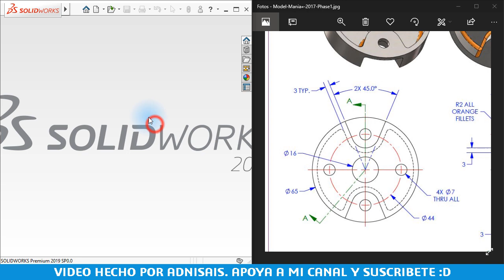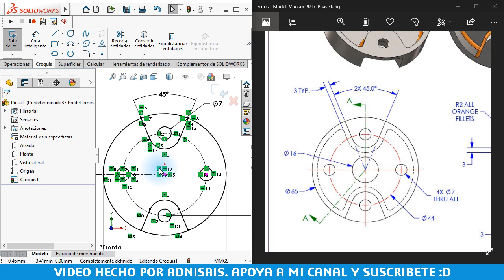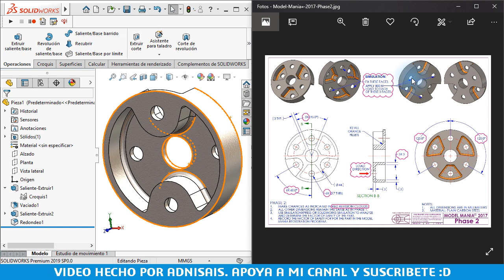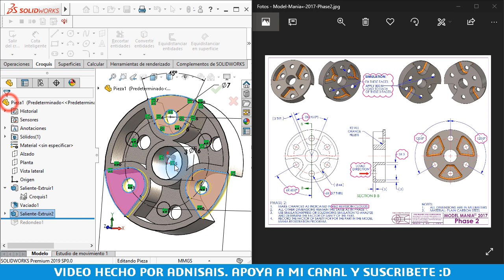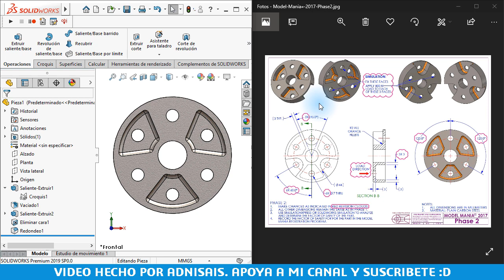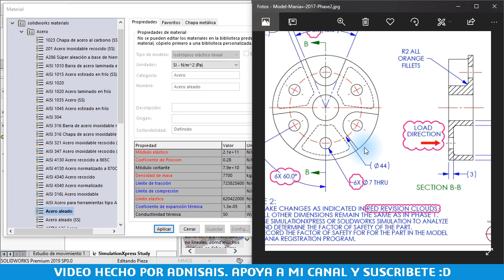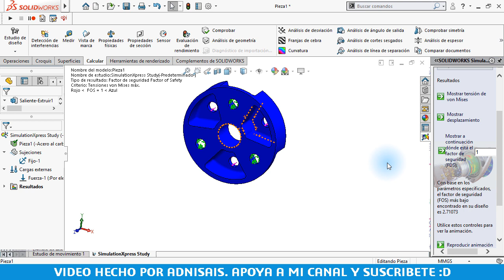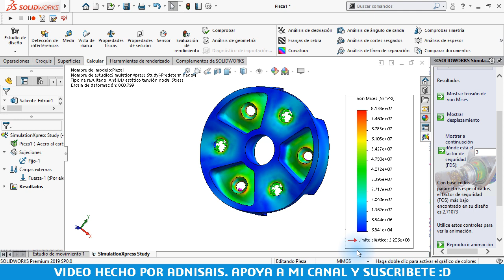¡Diseña como Experto! - Ep.18